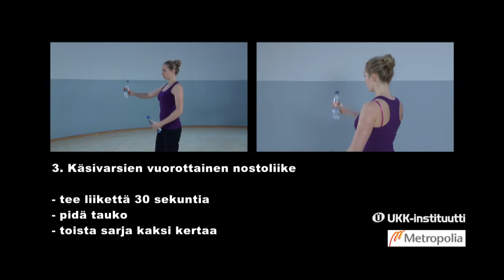Harjoitusohjelma osana päänsäryn hoitoa: harjoitusjakso 4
Nousujohteinen harjoitusohjelma omatoimiseen harjoitteluun

UKK-instituutin ja Metropolia Ammattikorkeakoulun tutkimuksessa (2012–2016) päänsäryn konservatiivisena hoitona käytetyt niskan ja hartianseudun harjoitusohjelmat.

Kuudesta eri harjoitusohjelmasta koottu kokonaisuus on tarkoitettu pääasiassa omatoimiseen harjoitteluun henkilöille, joilla on kaularankaperäisiä päänsärkyjä, jännityspäänsärkyä sekä niihin liittyviä migreenejä. Tarvittaessa harjoitusten tekemiseen voi hakea ohjausta myös fysioterapeuteilta.

Videot on tuotettu vuonna 2012 osana Kansaneläkelaitoksen rahoittamaa tutkimusta.